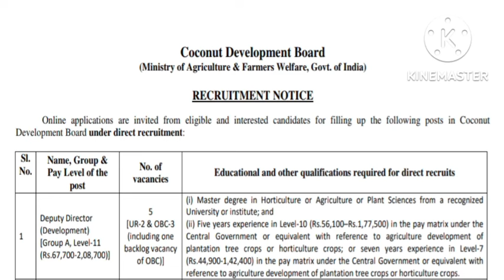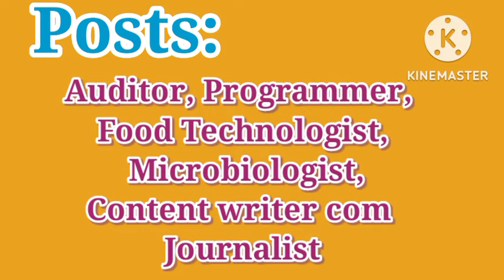Jobs Opening in coconut Development Board Government of India Entrepreneur.Intermediate Degree Pass